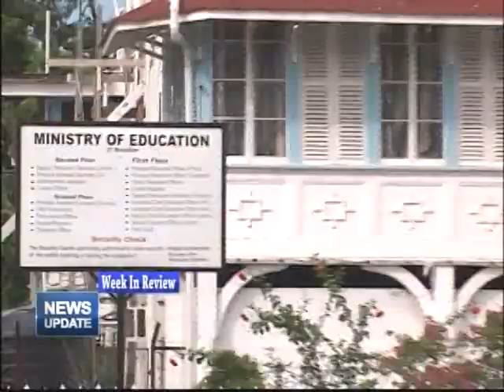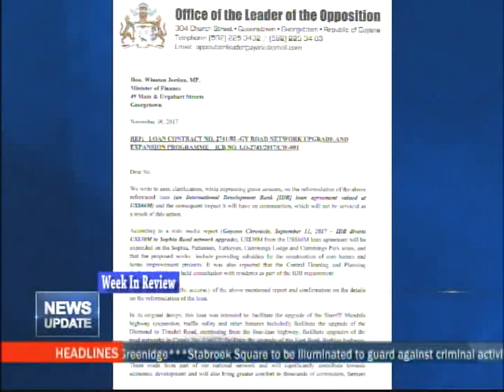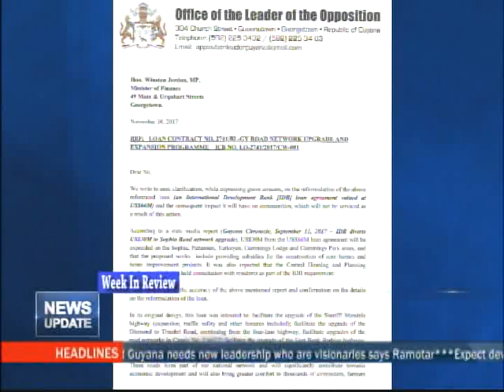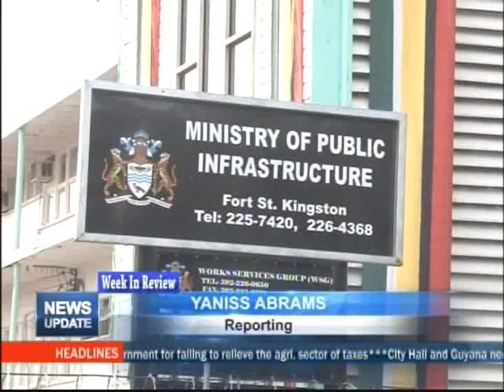Week In Review December 10th 2017